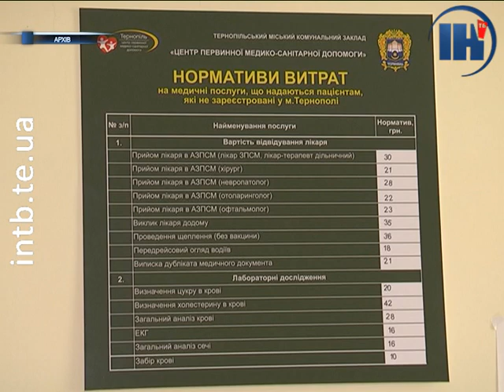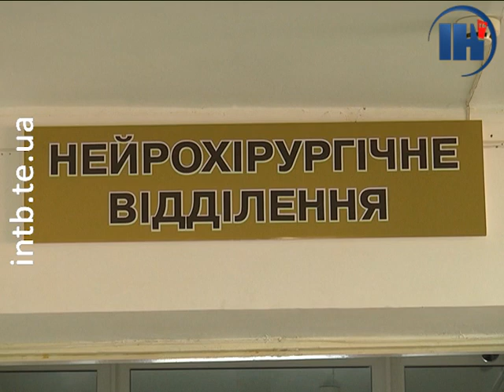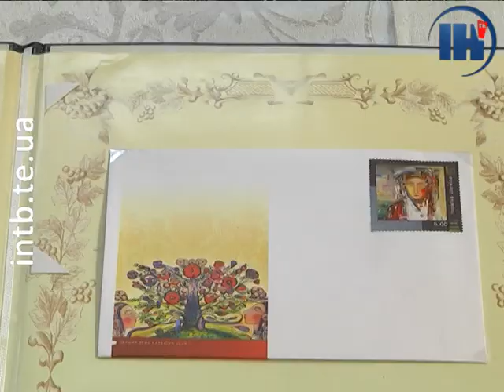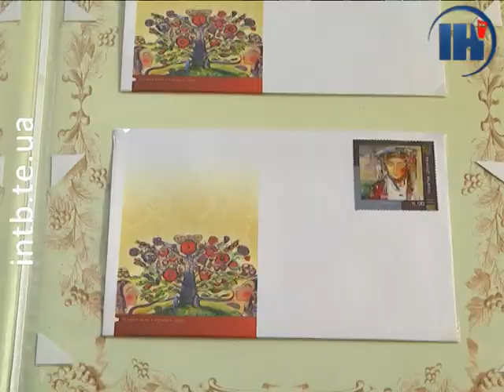Випуск за 14 серпня 2018 року